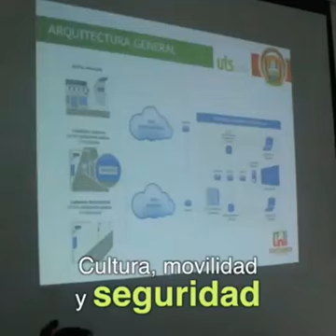ALCALDÍA ARTICULÓ PROYECTO DE INVESTIGACIÓN SOCIAL POR CÁMARAS DE SEGURIDAD.